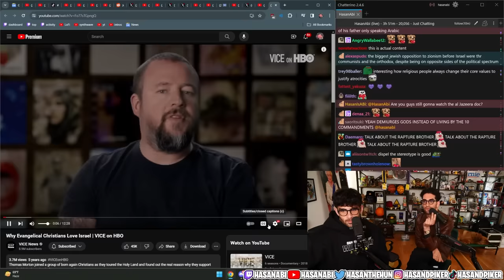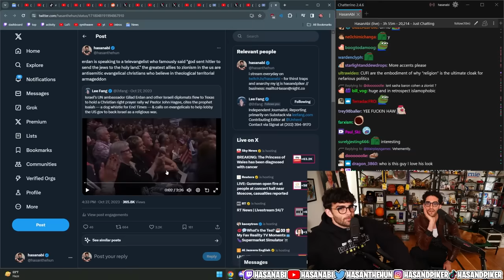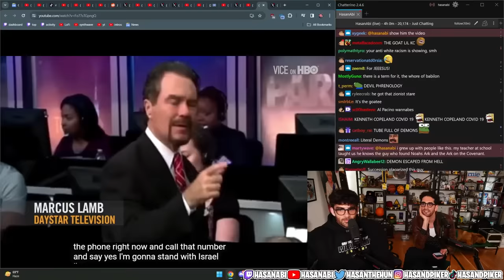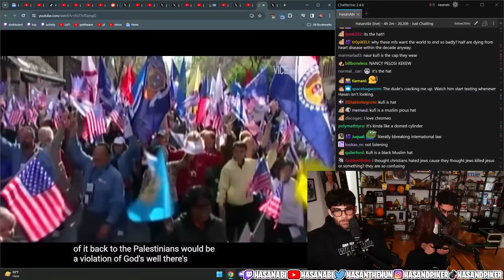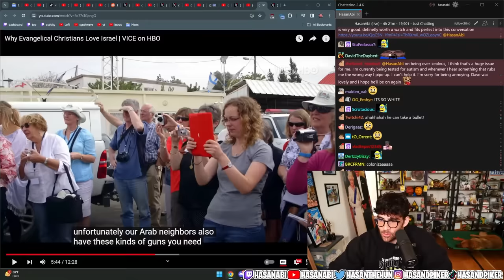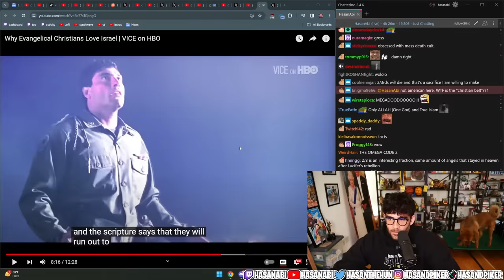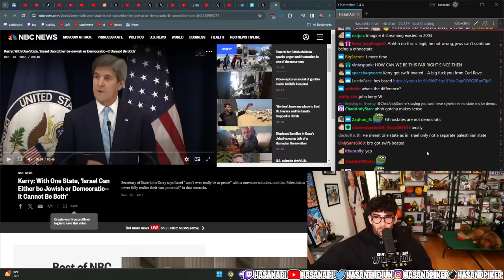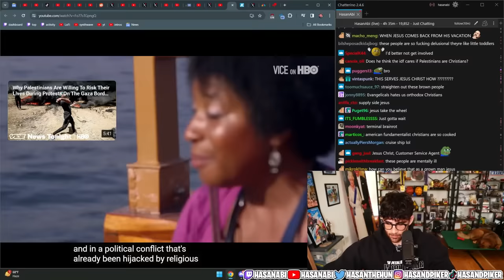Why Evangelical Christians LOVE Israel | Hasanabi reacts ft Dave1 from Chromeo